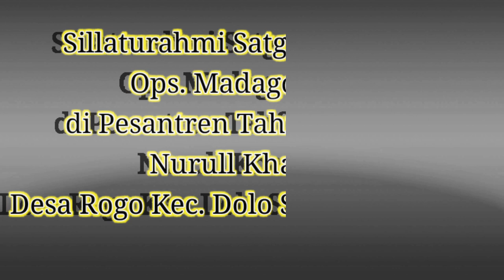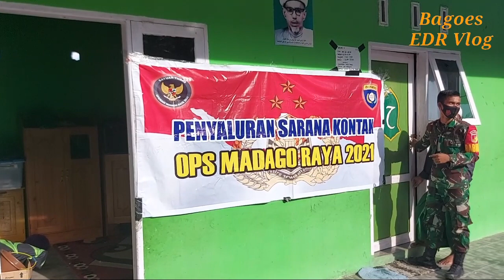Ponpes Tahfidzul Qur'an Nurul Khairaat Desa Rogo, Kec. Dol Sel, Kab.Sigi Sambang SatBinmas Res Sigi.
penyaluran Bansos Ops. Madago Raya Kepada Santri Ponpes Tahfidzul Qur'an Nurul Khairaat Desa Rogo Kec. Dolo Selatan Kab. Sigi Sulawesi Tengah.
semoga Berkah.
Ops Madago Raya Berjalan Suksess.
Kepolisian-TNI bersatu